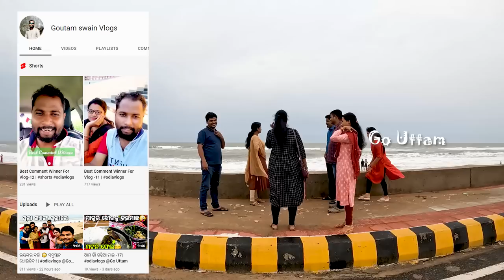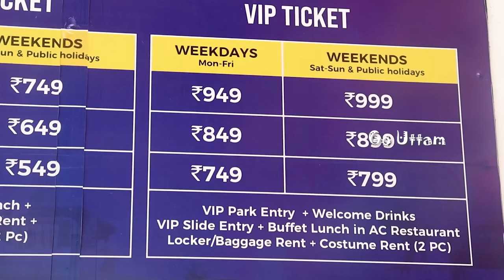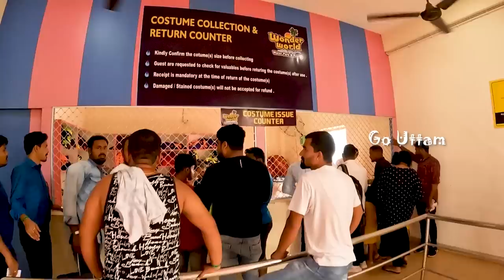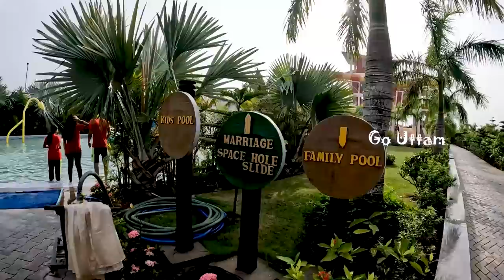Wonder World I Water Park Puri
Wonder World Water Park Puri is situtated 10 km before Puri town. Apart from wonder world water park there is another water park called Blue Splash Water Park is also in Puri konark road.
Nestled in the city of Puri. Wonder World Water Park Puri offers travelers a heightened level of comfort, fine accommodation and safety.  In Wonder World Water Park Puri one can find Crazy River, lapping up the waves or plunging down the vertical drops, Wonder World Water Park Puri offers a number of thrills. Wonder World Water Park Puri is non-stop fun for the whole family.
Wonder World  Water park Puri Timings: From 9 am - 6pm (Everyday).